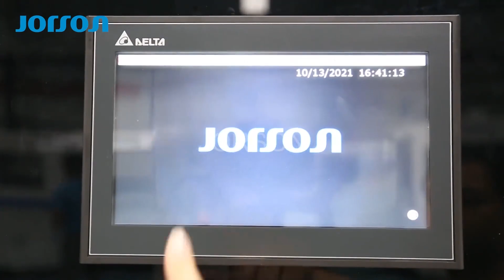Detail of spot powder coating system (SPC50)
🎗Jorson Technology Co., Ltd.
🌏Address: Building 15, Innovation Science Technology Park, Shilou Town, Panyu District, Guangzhou, Guangdong, China
🔥About us:
We cover:
►3pcs can making line
►2pcs can making line
►monoblock can making line
►metal components making line
►decorated can making line
►relevant spare parts
►raw material